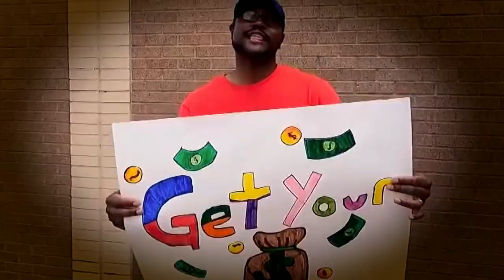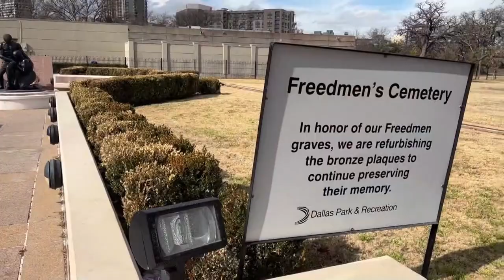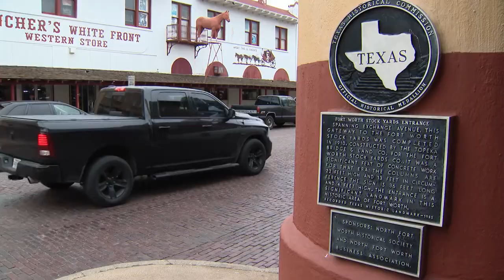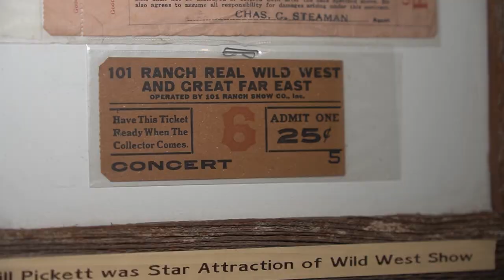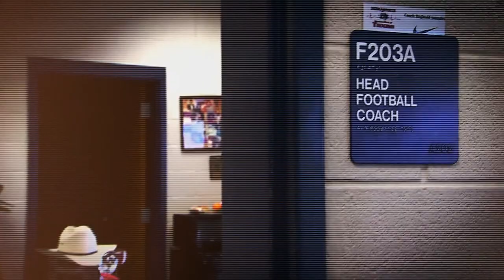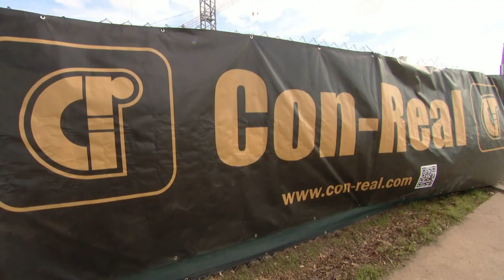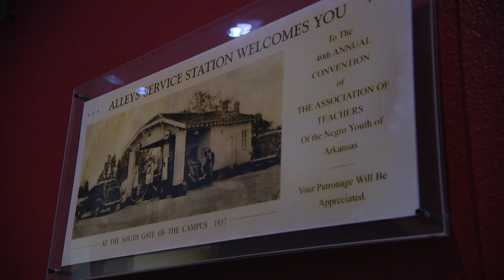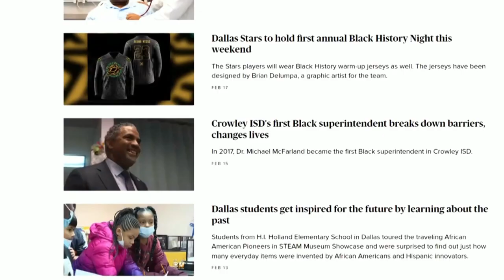WATCH: Black History Is Our History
Join CBS News Texas in celebrating the many contributions of our Black community members during Black History Month.